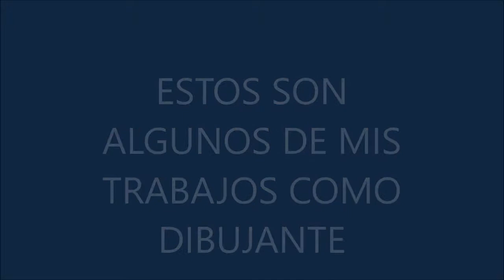ESTOS SON ALGUNOS DE MIS TRABAJOS COMO ARTISTA Y DIBUJANTE